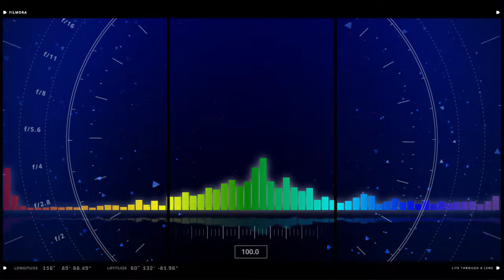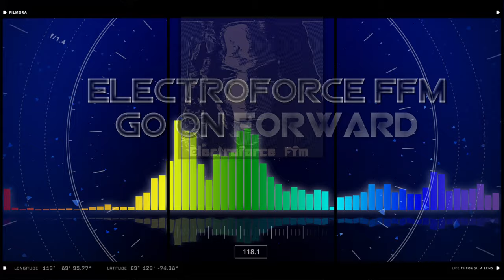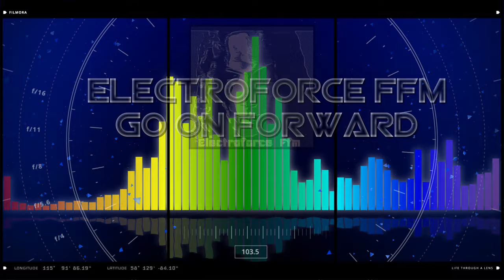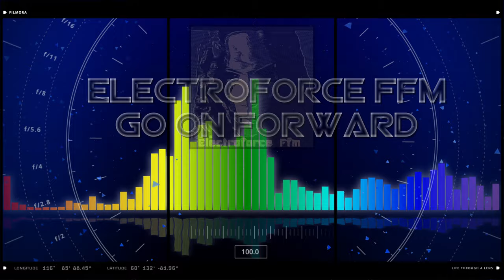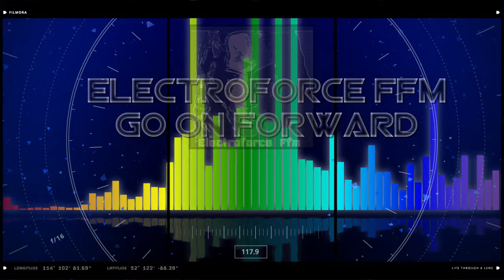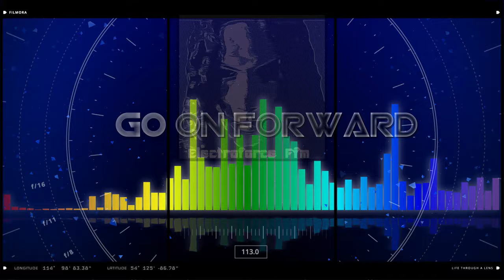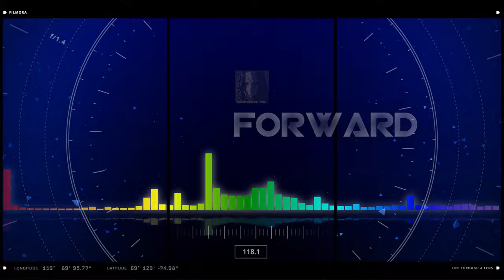Electroforce Ffm - Go On Forward (Move)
Darkelectro from Frankfurt am Main/Germany